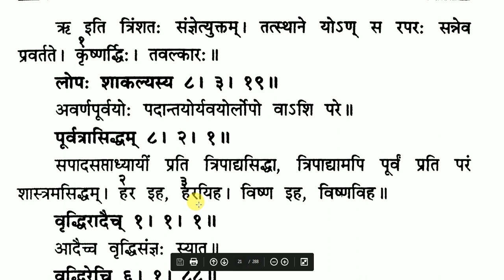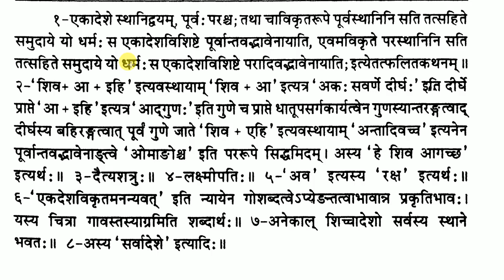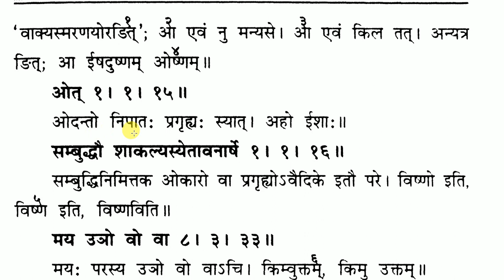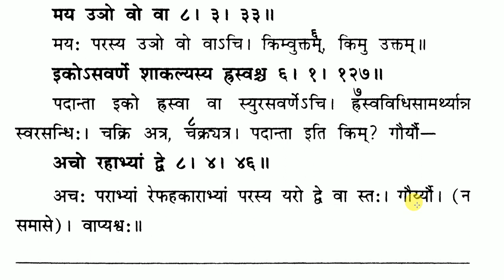2- लघुसिद्धान्त कौमुदी मूल पाठ (अच्सन्धि) , Laghu siddhant Kaumudi Part- 2 Achsandhi Prakaran